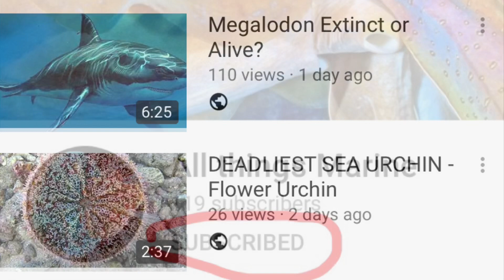OCEAN’S TOP PREDATOR?! ORCA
Today we look at the ocean’s top predator , one that you may not have known to be a voracious predator. This is also my second fav ocean creature.
Comment the most interesting thing you learned down below :)